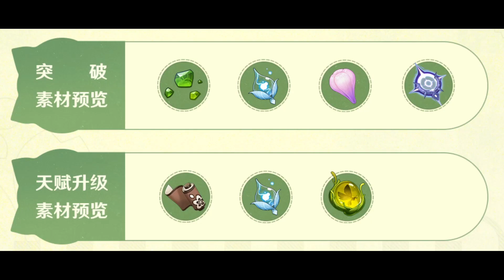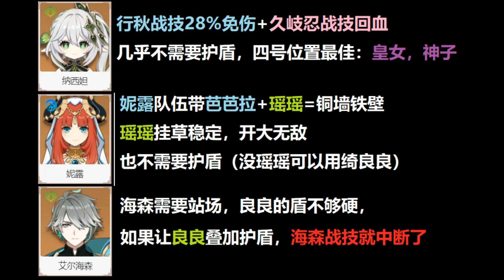【原神】抽到即毕业！绮良良最强培养攻略！武器圣遗物选择！最强配队推荐！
成为此频道的会员即可获享以下福利：
原神 自由大野猪 Genshin Impact#绮良良 请注意，本视频完全符合YouTube社区准则，没有任何违规行为。